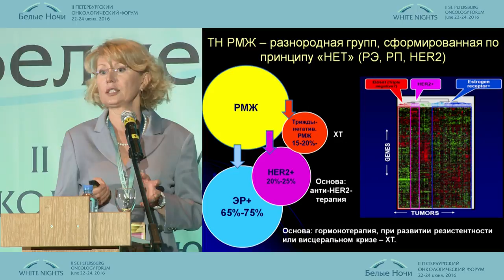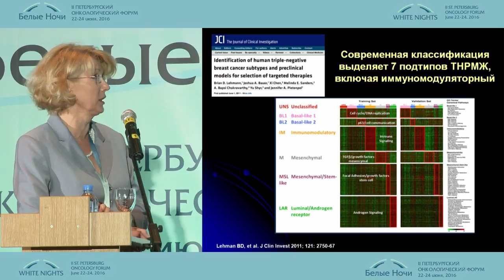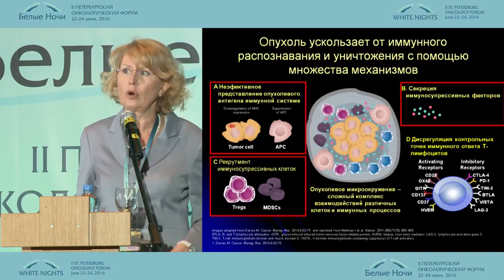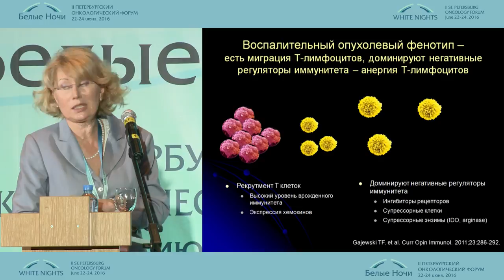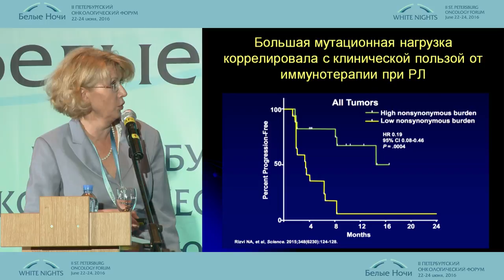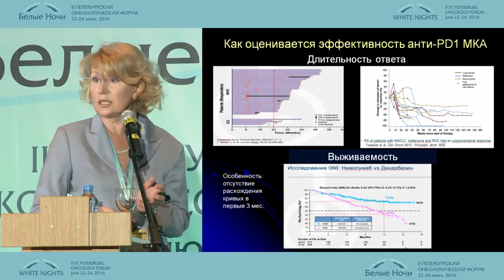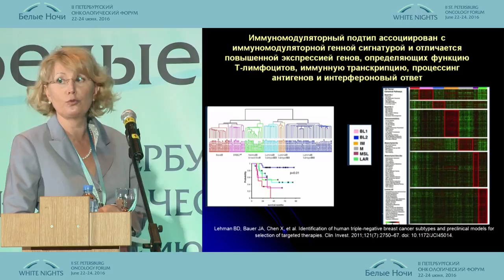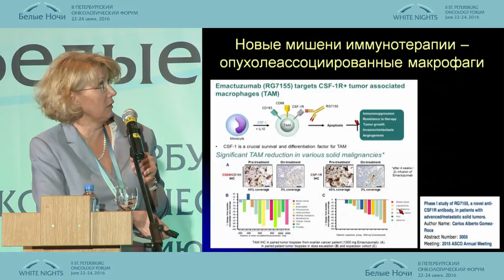Дискуссия. Новые подходы в терапии трижды негативного РМЖ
Индивидуализация лечения больных раком легкого